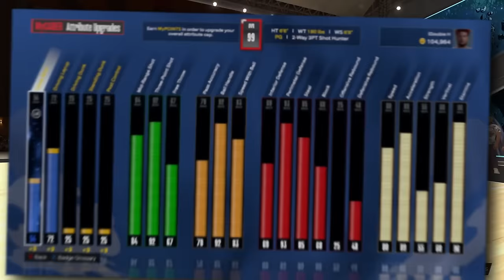If I WIN, My Jumpshot Gets UGLIER (bad idea🤮)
In today's video, Double H plays a game of 1v1 matchmaking but with a twist, every win he gets, the next game is jumpshot will get slower and uglier! How many games can he last and how slow or ugly can a jumpshot really get? *Must Watch